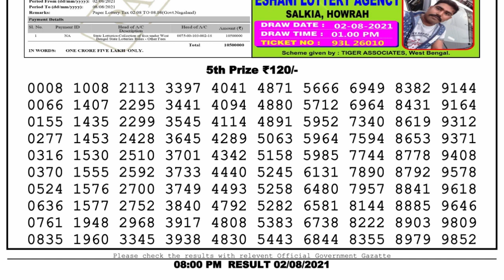Nagaland Lottery Sambad Result | Dear Lottery